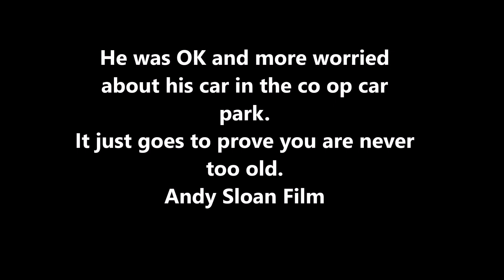Sandwich Kent an old man 102 lost his balance and full 3 m headfirst into river, fire engine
Sandwich Kent,  on the River Stour.  An old man 102 lost his balance and full 3 m headfirst into river, fire engine
20 years with a video camera. Of boat yachting life, canal, river, ship sea, pubs, nostalgia,  Hope you enjoy some of the video.